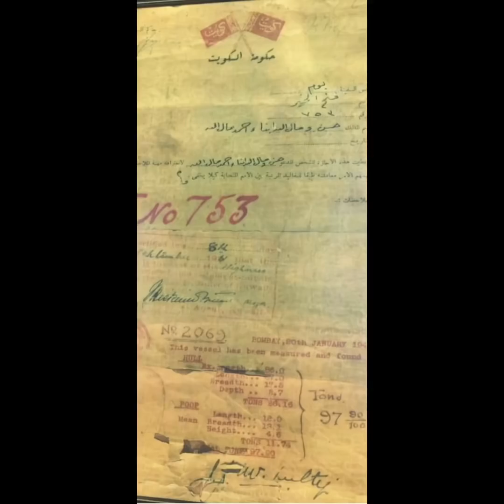أسرة مال الله النواخذة النصور الخوالد أهل فيلكا تاريخ وشخصيات